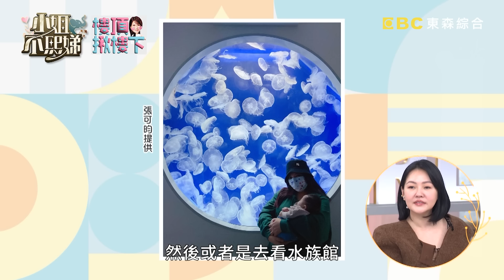張可昀未雨綢繆幫女兒尋男友？騷擾B2兒子壞笑：想訂娃娃親【小姐不熙娣】20240122 EP483 Part3 周明璟 宋哥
主題：當超殺女變成媽...麥擱騙！妳怎麼可能變溫柔！？
不吸地團：Peggy、Sabrina
藝人代表：陳依依
媽媽代表：林姿佑、周明璟、宋哥、張可昀

大家可能對一些女藝人的印象是比較偏講話兇殘犀利，跟溫柔完全扯不上邊，但他們卻在生孩子之後變得慈眉善目、笑容可掬！天啊妳到底是誰？！這次節目邀請有了孩子之後變成溫柔好媽媽的藝人代表！他們究竟是如何轉變的？又跟以前印象中的他們有多大的不同？敬請鎖定晚間10點《小姐不熙娣》！